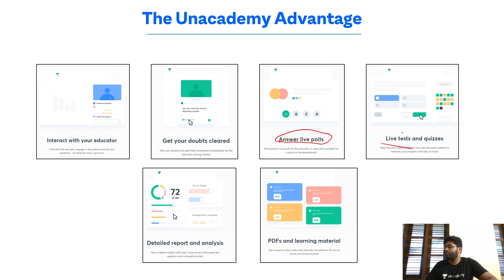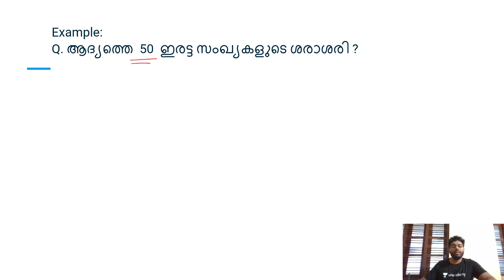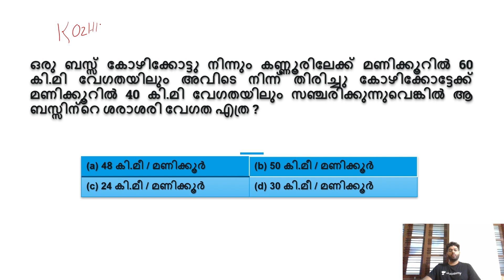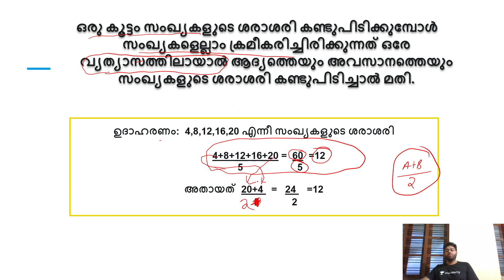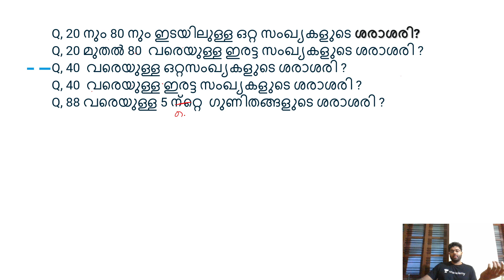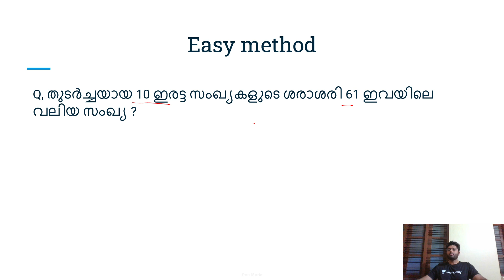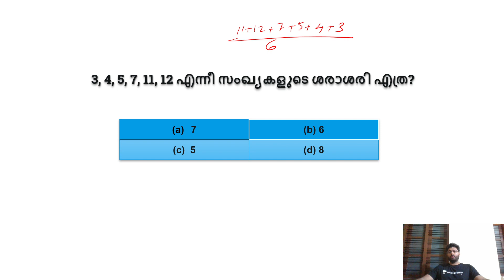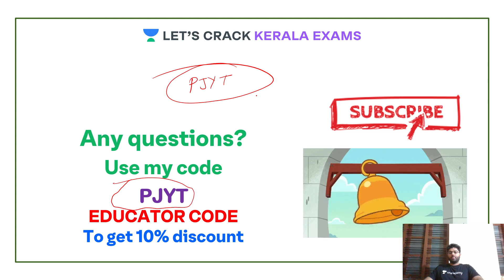Class 5: Average - ശരാശരി | Maths Tricks for Kerala PSC | Kerala PSC Lectures | Prashanth Joseph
Complete your full preparation of Kerala PSC 2020/2021 with Prashanth Joseph through this Batch Course for Maths Tricks for Kerala PSC. In this video, he will be covering the topic of "Class 5: Average - ശരാശരി ".

 Prashanth Joseph and other top educators are teaching live on Unacademy Subscription.

Unacademy Subscription Benefits:
1. Learn from your favorite Educator
2. Dedicated DOUBT sessions
3. One Subscription, Unlimited Access
4. Real-time interaction with Educators
5. You can ask doubts in live classes
6. Limited students
7. Download the videos & watch offline